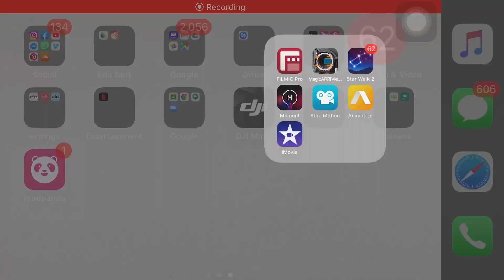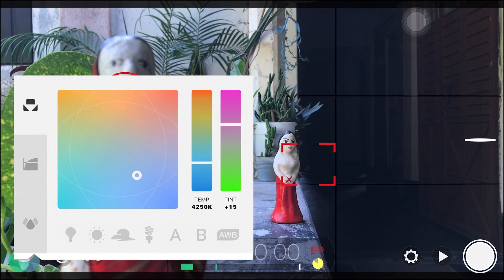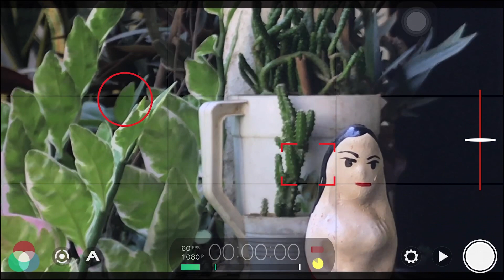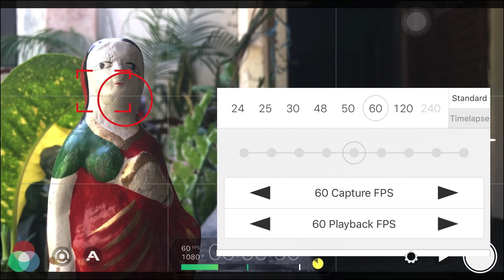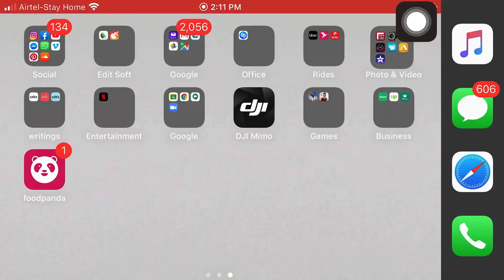FilmicPro Bangla Tutorial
Its a assignment project of my university course Digital Cinematography and Introduction to Photography.

University Liberal Arts of Bangladesh